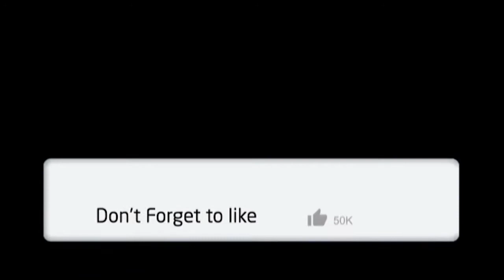PIJAT REFLEKSI ATASI MALARIA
Assalamu'alaikum Wr. Wb.Dalam video kali ini saya berbagi pengetahuan dan pengalaman atasi MALARIA dengan cara pemijatan refleksi di kaki..